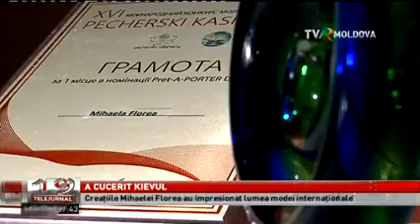DESIGNER DE TOP - Mihaela Florea